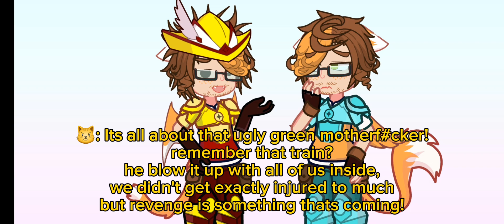Stampy cat and his helpers meet themselfs from another AU D": || gacha life 2 || MY AU!!! :3